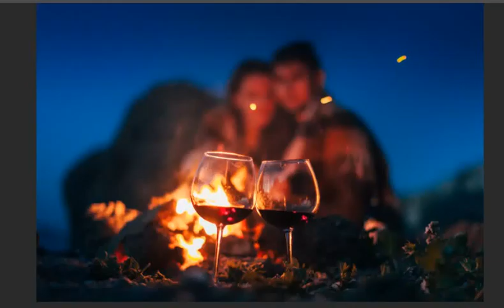Мы сегодня у костра..., Стихи Н. Давыдова Ласточка, муз. и исп.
Эта сказочная ночь, Нас с тобой навек сплотила.
          Невозможно превозмочь.
                Счастьем сердце захватило.
              - Н. Давыдова Ласточка
Стихи Н. Давыдова Ласточка, муз. и исп.
Мы сегодня у костра,
Целовались при луне,
И Любовь наша плыла,
Как с приливом, по волне.

Звездный путь светил сполна
Пламя прыгало и грело,
Ты со мной была смелА,
Так приятно твоё тело.

ВолОс нежных аромат,
Как блаженство дивной ласки,
Я любуюсь, очень рад,
Красоте, волшебной сказки.

Ты танцуешь для меня,
Как цыганочка со страстью,
Шаль небрежно уронив,
Захватила своей властью.

Эта сказочная ночь,
Нас с тобой навек сплотила.
Невозможно превозмочь.
Счастьем сердце захватило.
Видео С.Фрумовича из картинок интернета... 26-01-21